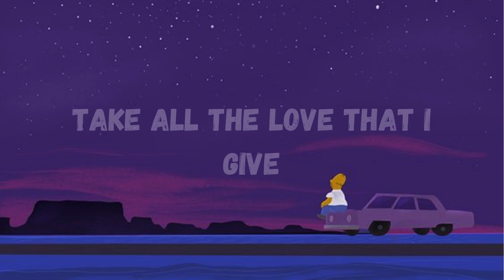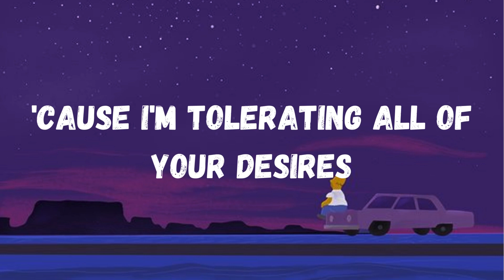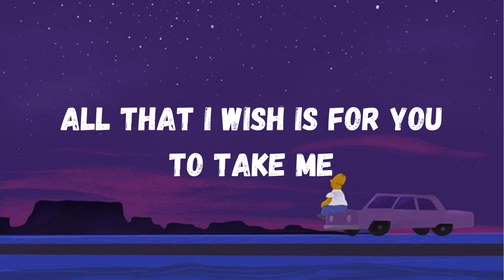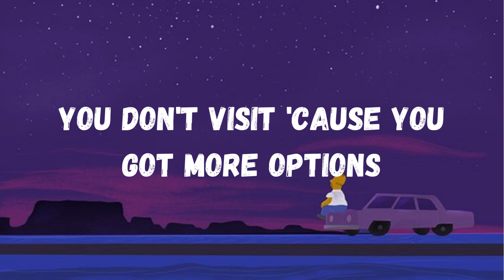Arthur Nery - TAKE ALL THE LOVE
(Lyrics):
[Verse 1]
You'll be safe in my romance, babe
Label's fading
But I see you cravin' for more
You're denying it
But you ain't controlling your actions
Keep me guessing
But don't keep me waiting for us

[Chorus]
Oh, I live to appreciate you
Take all the love that I give
All that I wish is for you to take me
I taste the lies on your lips
I count the days when we're in love
'Cause I only matter when he's not around
Oh, but I live to appreciate you
Take all the love that I give, mmm-mm

[Verse 2]
Got my heart on my sleeve
I'm beggin' the heavens to be good to me
Are you obsessive, love? (Mm)
'Cause I'm tolerating all of your desires
I'll keep you wanting me more, ooh
Leave but I'll keep you comin'
I'm sure it's my love that got you suffocated

[Chorus]
Take all the love that I give, mm

[Outro]
(All that I...)
You come over but not too often
You don't visit 'cause you got more options